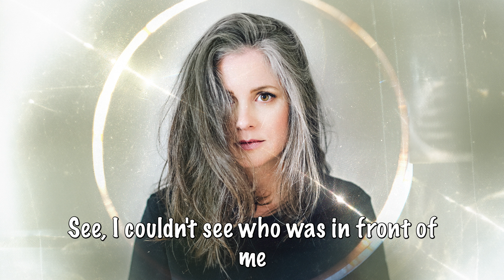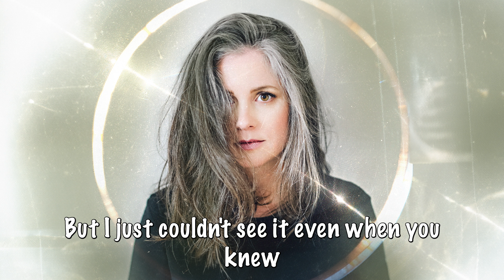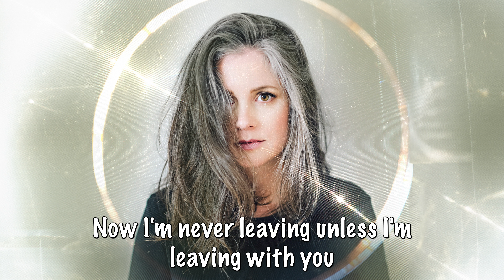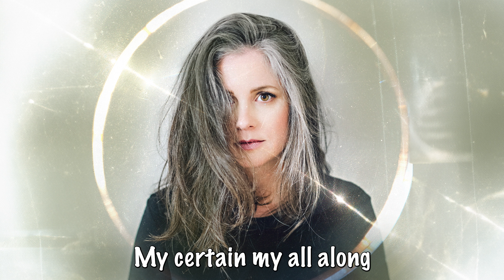My Person - Meaghan Smith [Official Lyric Video]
Meaghan Smith - Be Afraid And Do It Anyway